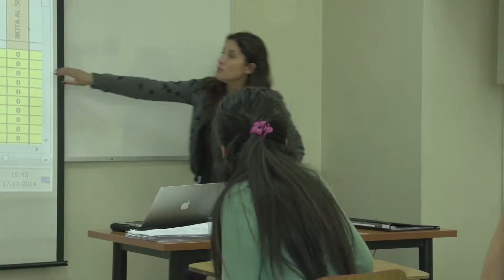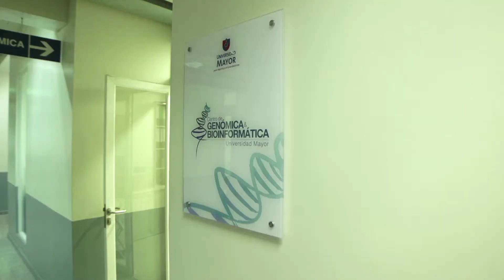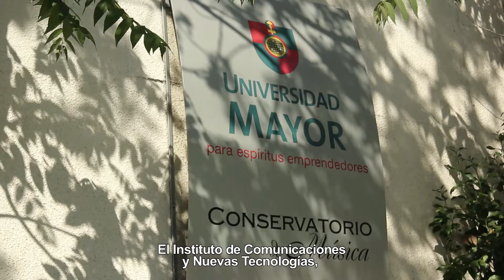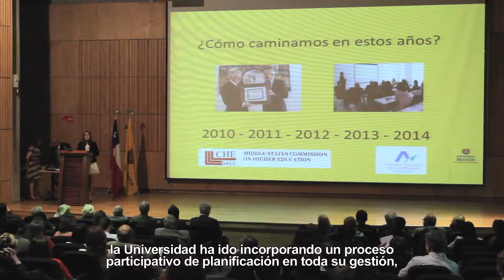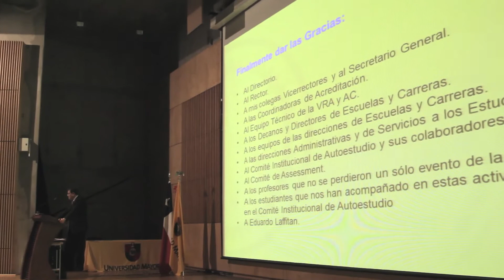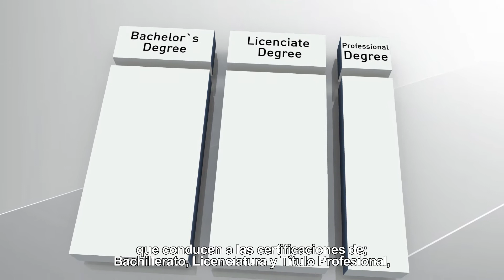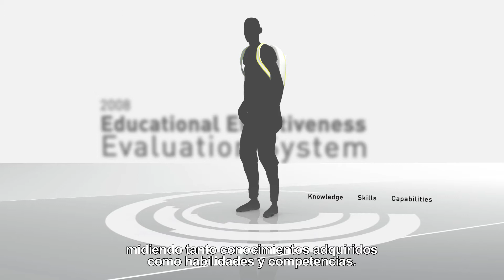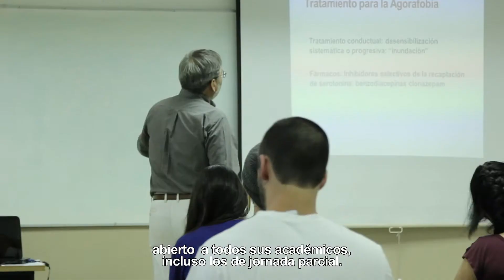Comunidad Mayor en Movimiento